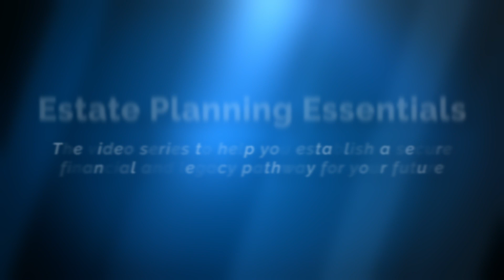Living Trusts and the Impact on Taxes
Living trusts can have various impacts on taxes. Estate planning attorneys explain the purposes of a living trust, how to fund a trust and retitle assets, and tax implications.

The American College of Trust and Estate Counsel (ACTEC) is a national association of approximately 2,400 peer-elected lawyers and law professors from across the United States and abroad with expertise in estate planning, probate, and trust.

In this video:
00:00 Introduction
00:36 Purpose of a Living Trust
02:09 Funding a Trust’s Impact on Taxes
03:46 How Will 1099s and Documents Change After Funding the Trust
04:33 Can Incapacity Impact a Trust